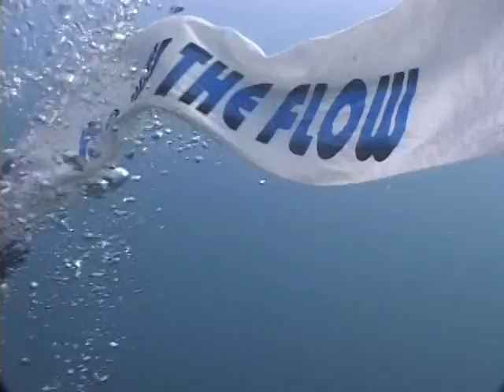Painting Underwater - "Mellow Yellow Muskie"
How do you paint underwater? for more :~)